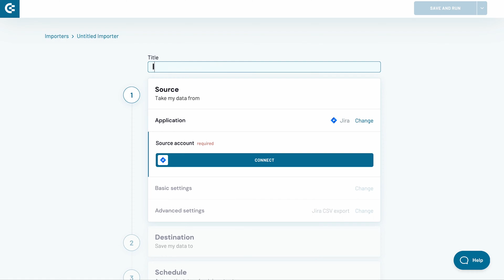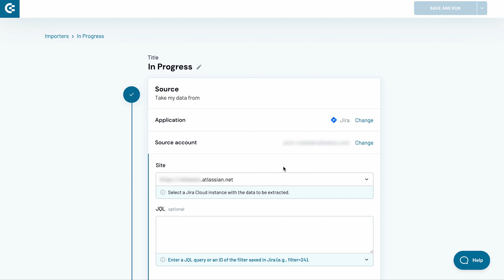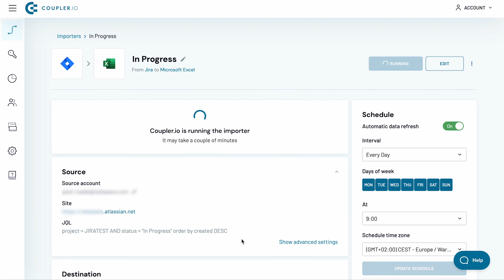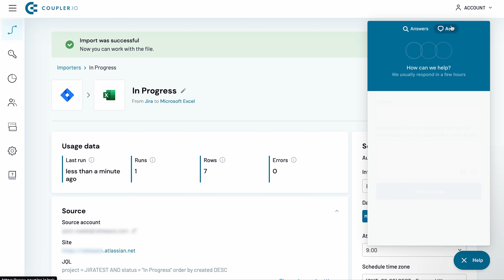How to export Jira to Excel | Tutorial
Export Jira to Excel with no coding in just a few minutes. In this tutorial, Piotr will show how you can connect the two apps automatically and schedule regular updates. This will allow you to have access to your latest Jira data in the selected spreadsheet, which is useful for many purposes. For example, you can build custom reports in Excel, create self-updating dashboards, and monitor processes and efficiency almost in real time. To achieve all this, we will use a popular data integration tool, Coupler.io. This is a solution that allows you to export data from 25+ apps and refresh your information in the destination app automatically. See the complete list of the available data sources

Here’s how to integrate Jira and Excel in 5 simple steps:

No credit card is required
✅ Select Jira as a data source and Excel as a destination
✅ Connect your Jira account and specify what data you want to export
✅ Connect your Microsoft OneDrive or SharePoint account
✅ Select the Excel file and specify the sheet for importing

Once everything is ready, hit Run. That’s it, you’ve successfully connected Jira to Excel.

✅ (Optional) Set a schedule for future updates

One of Coupler.io’s most useful features is Automatic data refresh. You can turn it on in the Schedule section. You’ll be able to select the update interval (from once a month to every 15 min), time zone, the days or the weeks, and the times when you want to have your data refreshed. For example, you can schedule updates for every 15 minutes on weekdays during business hours. In this case, Coupler.io will automatically fetch the latest Jira information to Excel every 15 minutes when you are at the office.

Coupler.io is a data integration tool that automates data export from 70+ apps to Google Sheets, Excel, and BigQuery. More than 800,000 people worldwide export data with Coupler.io. It’s easy to use and doesn’t require any coding skills to set up data integrations.